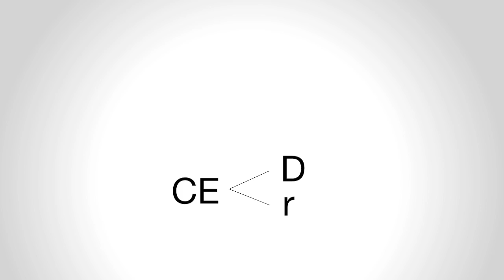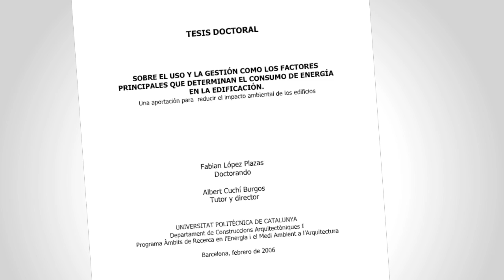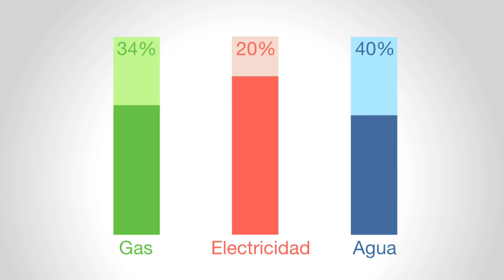La importancia de la gestión en el consumo de los edificios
Los aspectos que condicionan el consumo energético de un edificio son diversos: la forma y orientación, los materiales, las instalaciones, el clima, el entorno, los usuarios y la gestión. Cuando se quiere reducir el consumo de energía de un edificio es muy habitual centrarse en la piel del edificio y/o en las instalaciones, pero el uso y gestión del edificio también son aspectos fundamentales para conseguir un ahorro importante en el consumo de recursos.